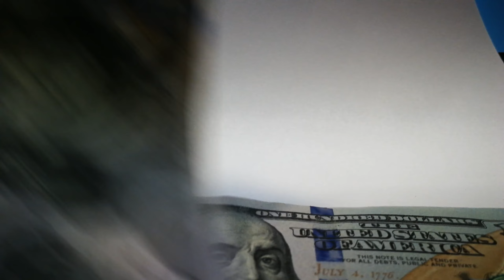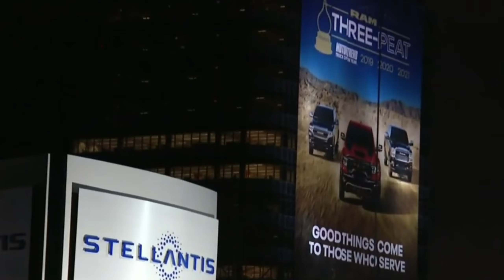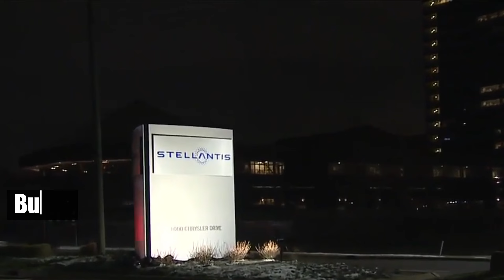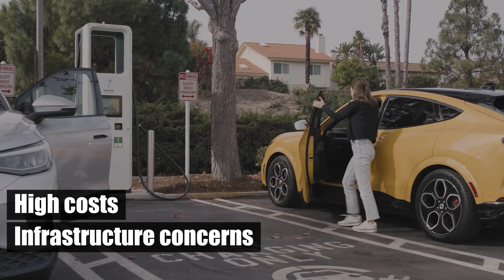Stellantis Dealers Rebel: Refusing to Sell EVs Could Cost Them Everything! Electric Vehicles & Sales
In this video, we uncover why Stellantis dealers are hesitant to sell electric vehicles amidst changing market dynamics and consumer demands. From regulatory challenges to shifting customer preferences, we delve into the complexities facing dealerships today.

*️⃣ 00:00 | Intro
Reason9️⃣ 00:32 | Shifting Consumer Preferences.
Reason8️⃣ 01:33 | Stellantis' Strategic Approach to EVs.
Reason7️⃣ 02:21 | Evolution of the EV Market.
Reason6️⃣ 03:12 | Rise of Hybrid Vehicle
Reason5️⃣ 04:17 | Service Challenges with EVs.
Reason4️⃣ 05:00 | Aligning with North American Customer Needs.
Reason3️⃣ 05:52 | Slowdown in the EV Market.
Reason2️⃣ 06:44 | Challenges in Rural Markets.
Reason1️⃣ 07:43 | Regulatory and Market Dynamics.

Discover the insights and analysis behind Stellantis' strategy and the broader implications for the automotive industry.